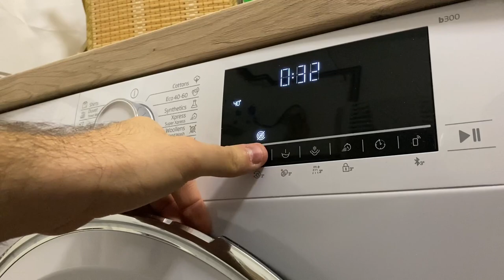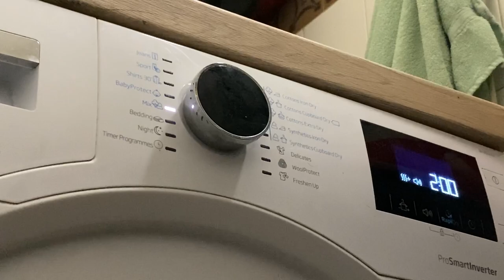Laundry time: Winter jacket wash! Fairy pods & Fairy Unstoppables!